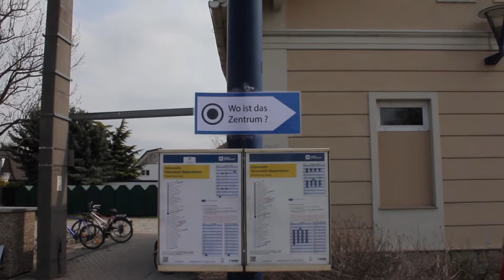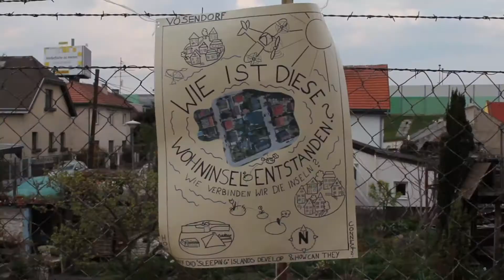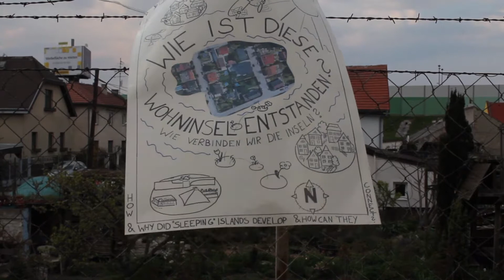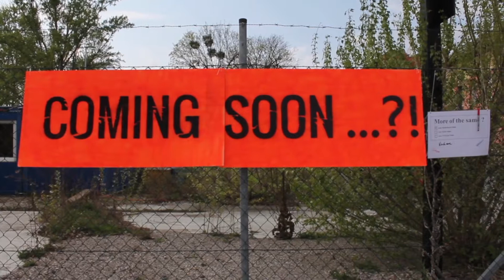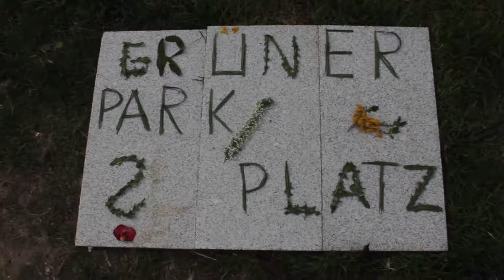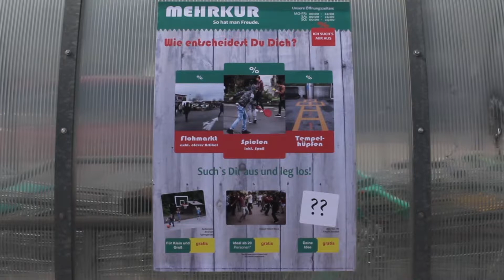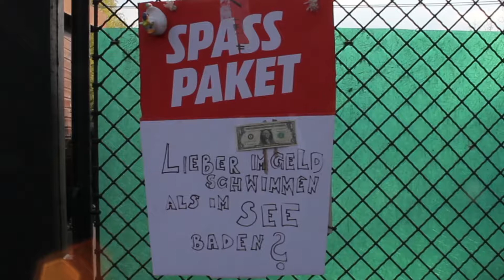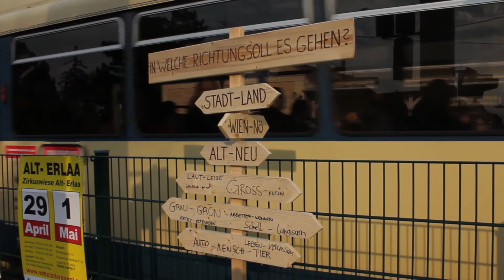Stories from the fringe - Vienna (in German)